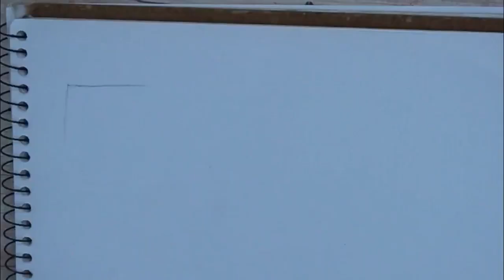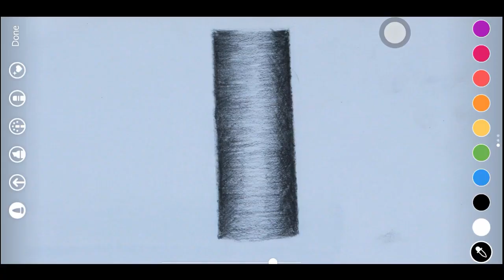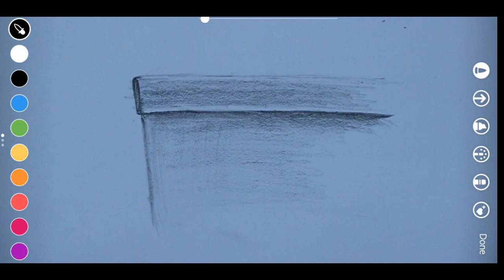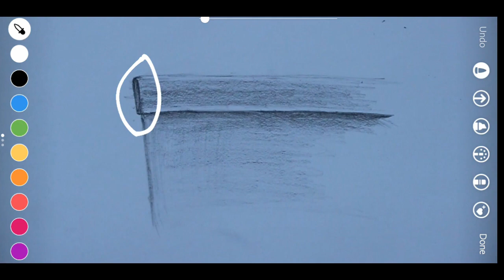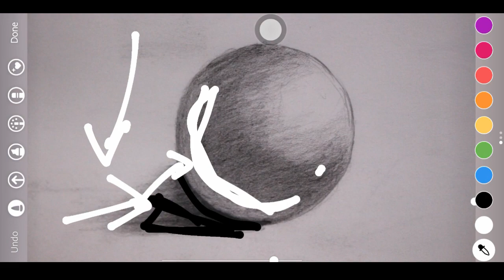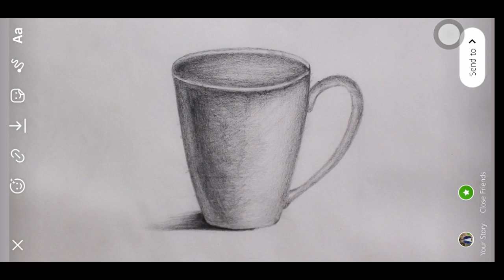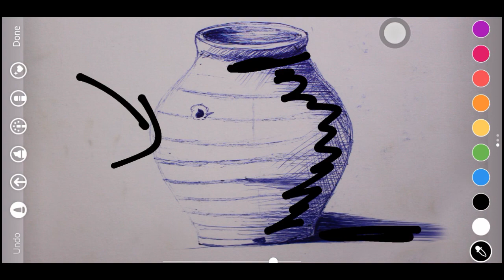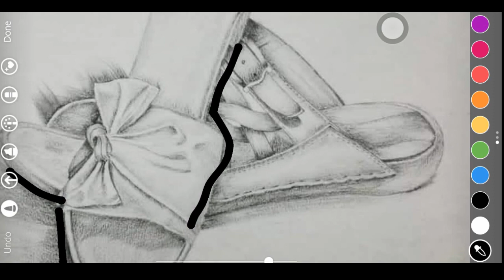How to Shade / Render Still Life Drawing| How to get admission in NCA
Online Drawing Classes are available
Contact here :  Instagram : @bymohsin
So guys as I promised to make a video about shading so the wait is over.
It took me too long to make it that's why I'm uploading it late. But don't worry you still have plenty of time.
Just follow my simple tips and tricks and keep practicing.

Add me on Snapchat : @bymohsin